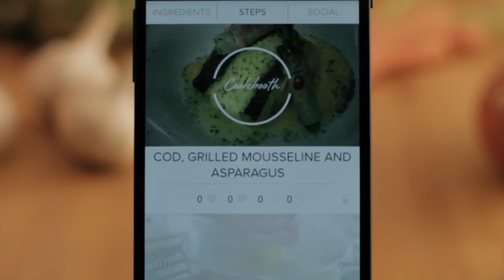PRIVATE RECIPES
Cookbooth 1.2 Android tutorial

- Only visible for you
- Share them with whom you wish

Music by: Fibla - babylon (de fet, no hi havia anat mai)